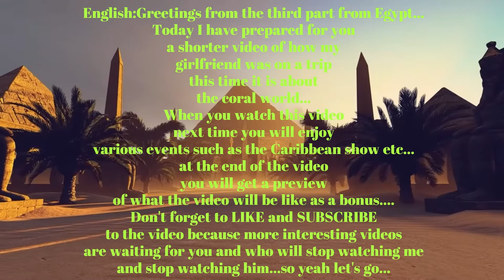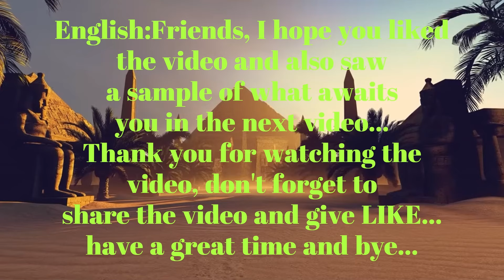VÝLET KE KORÁLOVÉMU SVĚTU HURGHADA THREE CORNERS SUNNY BEACH